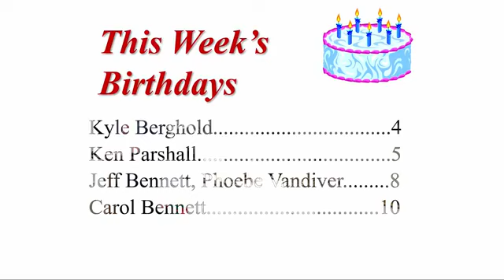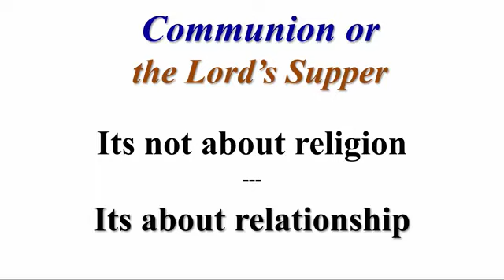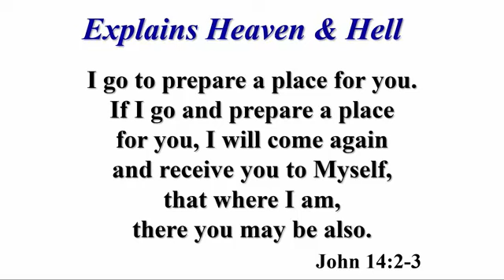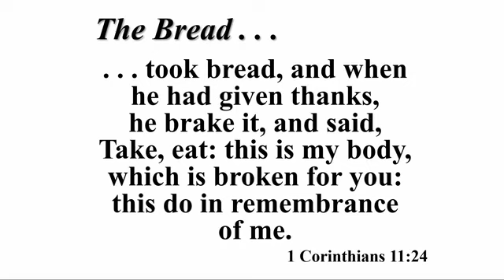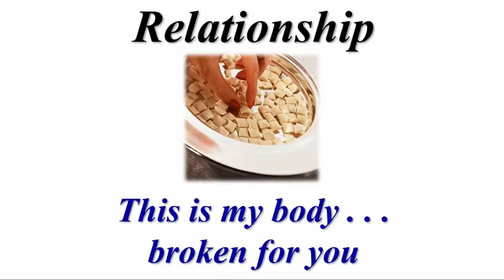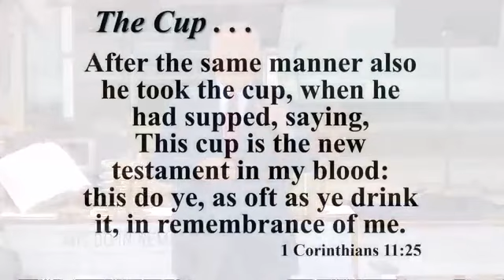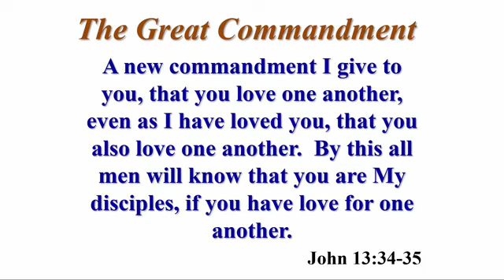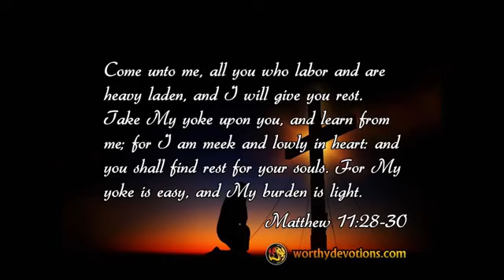10 4 20 1045 communion service Sermon only